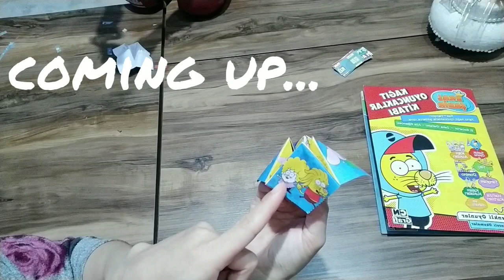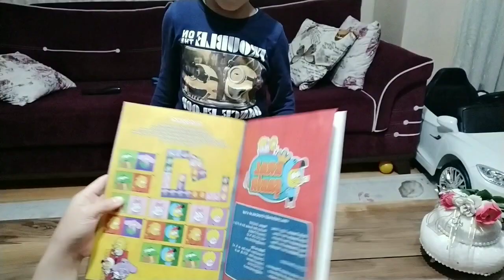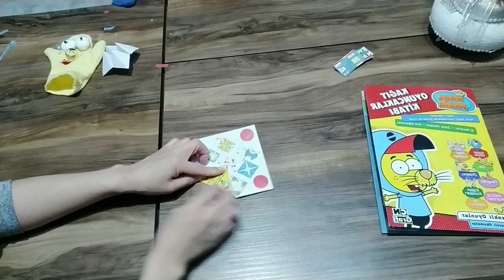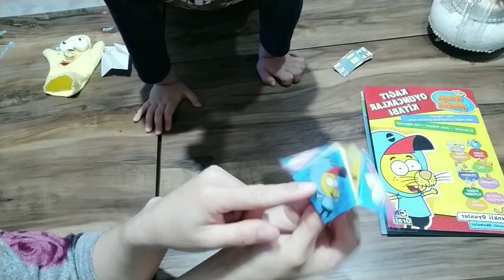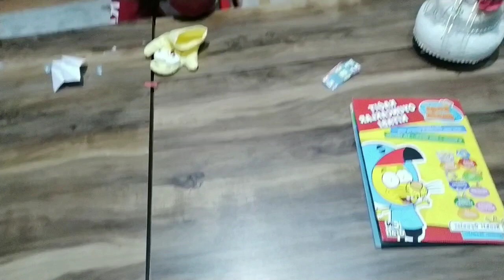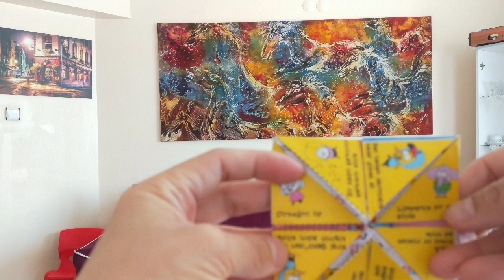PAPER SALT SHAKER ORIGAMI l KAĞITTAN TUZLUK YAPIMI ORiGAMİ YAPTİK OYNADİK l KRAL ŞAKIR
Welcome to Philippines Turkey Channel!

We're a filipina-turkish family living in Turkey.

Today we made and played paper salt shaker ( tuzluk uyunu) origami using paper with kral şakir characters. You can use any paper to make for u and your kids to play with. We had so much  fun and hope u will do too if u do this origami.